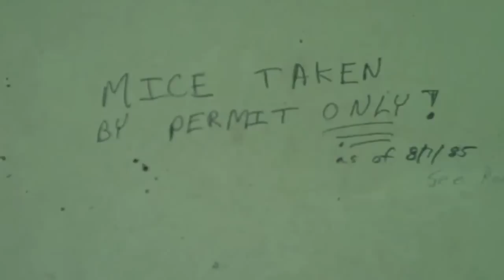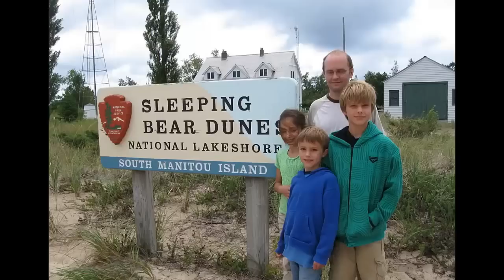Backpacking - North & South Manitou Island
Clips from various Geocaching Events on North & South Manitou Islands over a number of years backpacking with family and friends.